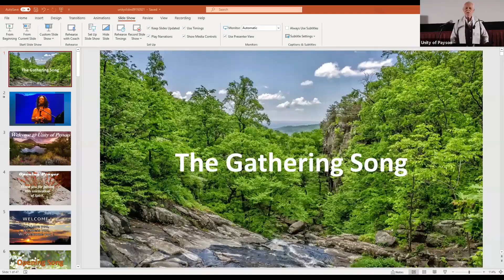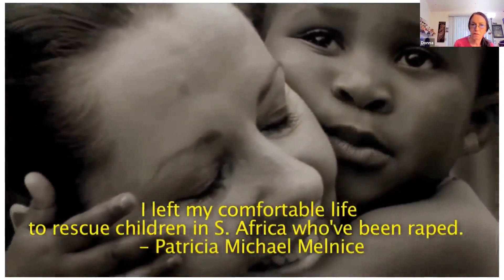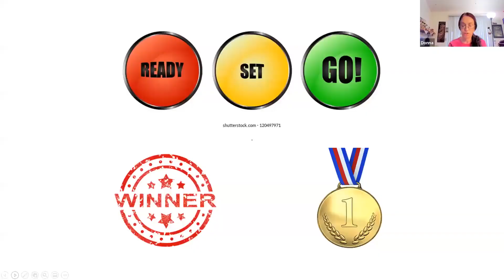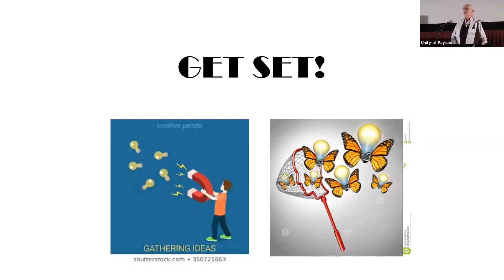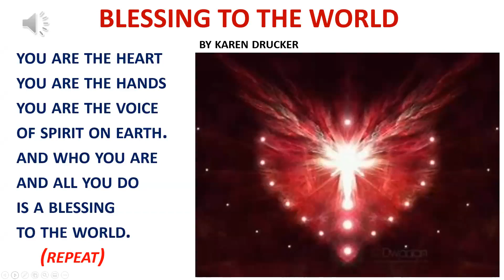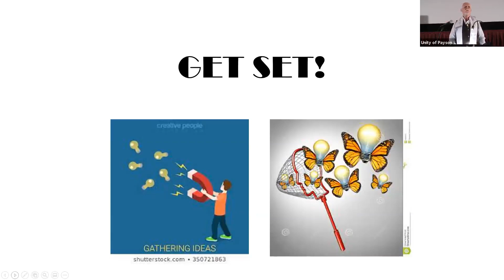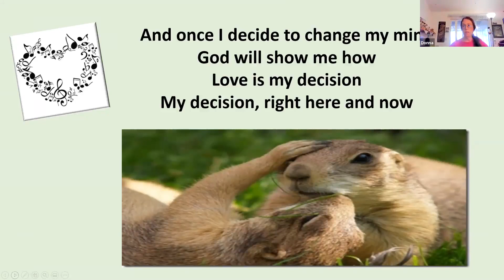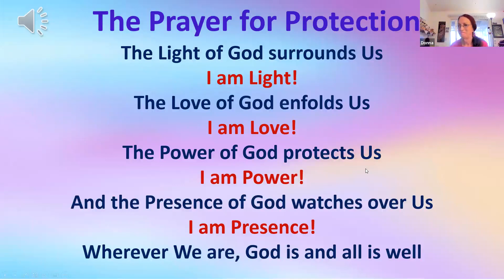20210919 To Act is to Manifest with Rev Neal Worthington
20210919 To Act is to Manifest with Rev  Neal Worthington
To Manifest is to act. Motivated by ou  heart’s desires and inspired by Divine Ideas, as we allow, we know how to think and act to manifest those desires.